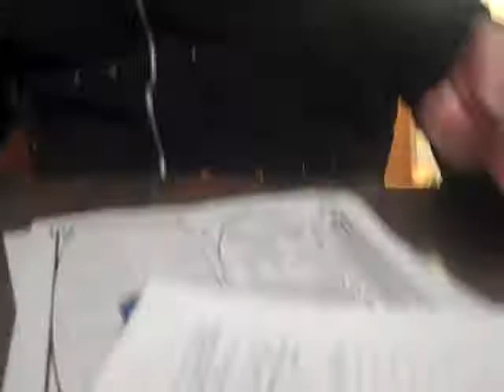Splitting the Party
The easiest way to do it: shoot your party member.